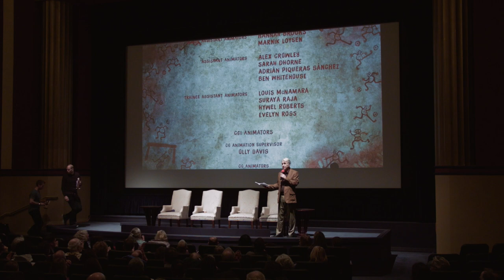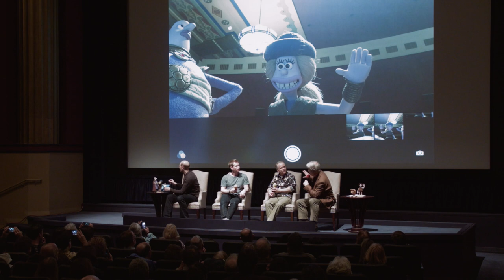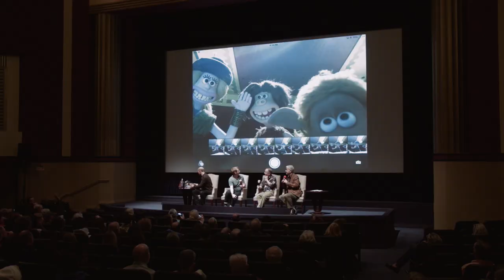EARLY MAN - Q&A with Nick Park, Will Becher and Merlin Crossingham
EARLY MAN Director Nick Park, and Animation Directors Will Becher and Merlin Crossingham joined us for a post screening Q&A at The Rafael, moderated by Rafael Programmer, Richard Peterson.